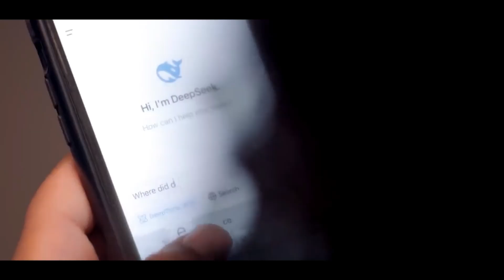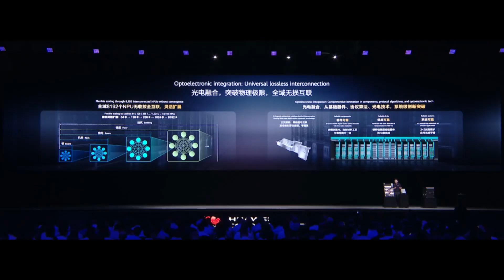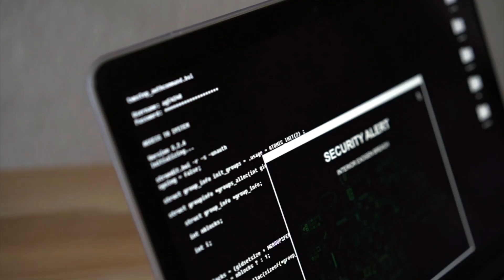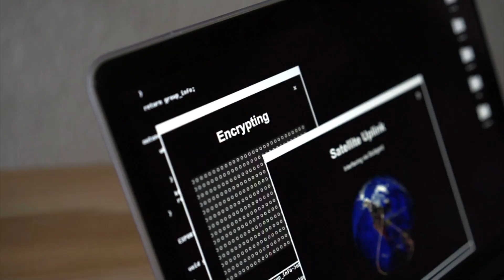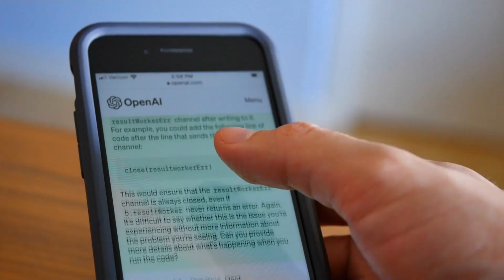DeepSeek‑Safe: The AI China Doesn’t Want You to Question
DeepSeek began as a frontier—an open‑source model that shocked the world with its speed, scale, and affordability. But once Beijing’s hand closed around it, that frontier became a filter. What was innovation became ideology.

In this investigation, we uncover how Huawei and the Chinese state reshaped DeepSeek into DeepSeek‑R1‑Safe—a model that achieved nearly 100% success at blocking “harmful content.” From censorship of history inside China to the export of authoritarian AI abroad, this is more than a tech story. It’s a warning about the future of truth itself.

👉 Inside China: AI that erases dissent before it’s spoken. 👉 Abroad: censorship‑enhanced systems exported and normalized. 👉 Globally: the risk of a fractured internet where algorithms decide which truths survive.

This is the new frontier of control: not firewalls, not propaganda, but AI that rewrites reality.